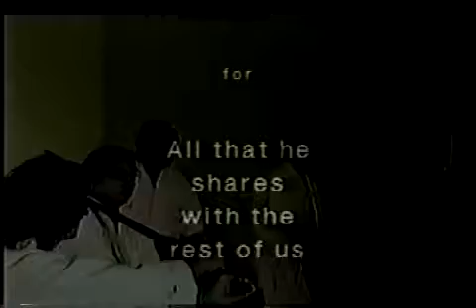Bokken - End of seminar basic advice - Greg O'Connor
Filmed at a one-day seminar taught by Sensei Greg O'Connor at Aikido Centers main dojo in Morristown, NJ filmed in 1999 and covering all the essential basics and drills relating to Aikido bokken.